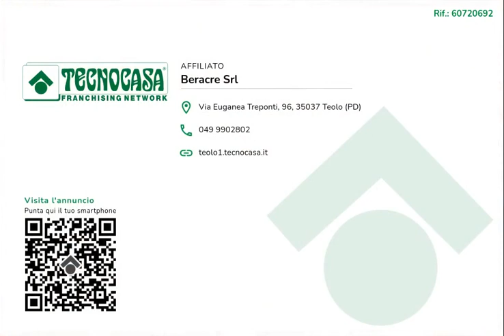Porzione di bifamiliare a Vo'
Porzione di bifamiliare in orizzontale al piano terra con ingresso indipendente e scoperto privato di oltre 400 mq.
E' distribuita su unico livello, molto comoda e già ristrutturata completamente...